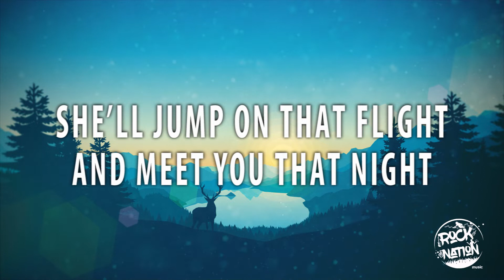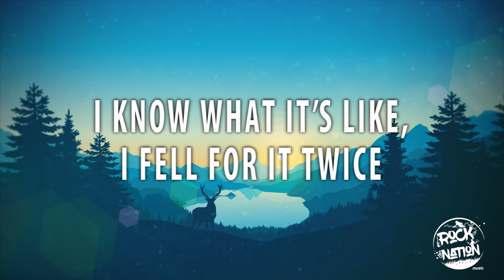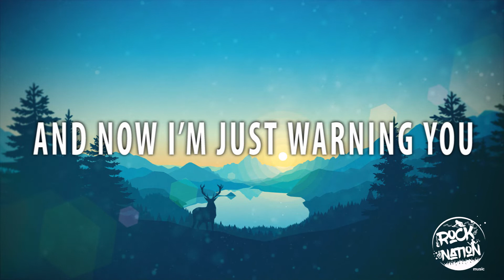Niall Horan - On The Loose (Lyrics Video)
We hope you guys like this video. If the right owners want to remove this video from my Channel. I will delete the video as soon as I can.